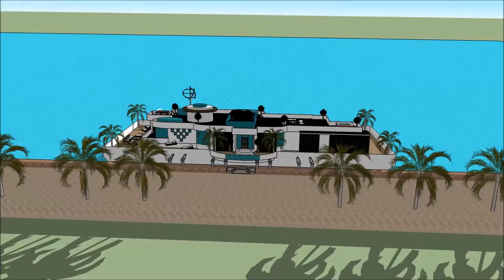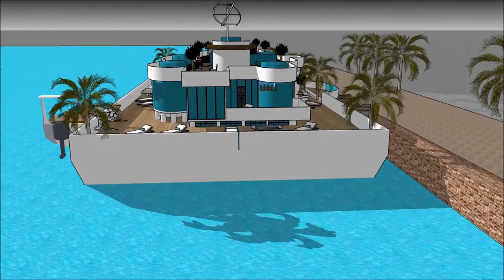Incredible floating home design architecture in Singapore eco Houseboat bot rumahs as a sanctuary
The Incredible floating home design architecture in Singapore eco Houseboat bot rumahs as a sanctuary is made to sustain quality of living as a worldwide concept: Philippines Quezon City Manila Davao City Caloocan Zamboanga City Malaysia Kuala Lumpur Penang Selangor Sarawak Johor Indonesia Jakarta Kalimantan Riau Papua Sri Lanka Colombo Dehiwala Taiwan  New Taipei  Kaohsiung Taichung Hsinchu City or elsewhere. The Incredible floating home design architecture in Singapore eco Houseboat bot rumahs as a sanctuary includes an Extravagant Barge Design ready for the extravagant user to rent the barge Houseboat in Philippines Quezon City Manila Davao City Caloocan Zamboanga City Malaysia Kuala Lumpur Penang Selangor Sarawak Johor Indonesia Jakarta Kalimantan Riau Papua Sri Lanka Colombo Dehiwala Taiwan  New Taipei  Kaohsiung Taichung Hsinchu City or elsewhere world wide.

The Incredible floating home design architecture in Singapore eco Houseboat bot rumahs as a sanctuary has three level plans with basement underneath it, which consist all the facilities needed for the renter. The Houseboat Barge has a unique modern contemporary design with unique architectural features. It has its own lounge area with gorgeous view of the bay. Philippines Quezon City Manila Davao City Caloocan Zamboanga City Malaysia Kuala Lumpur Penang Selangor Sarawak Johor Indonesia Jakarta Kalimantan Riau Papua Sri Lanka Colombo Dehiwala Taiwan  New Taipei  Kaohsiung Taichung Hsinchu City